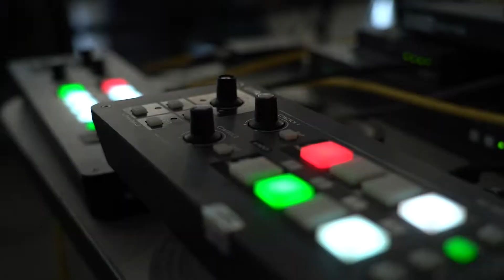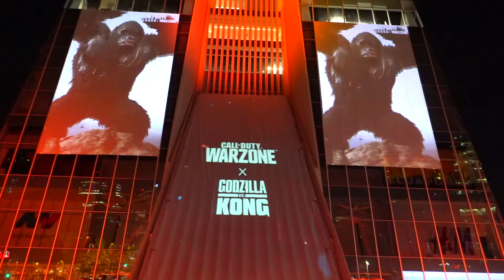Activision: Call of Duty Warzone